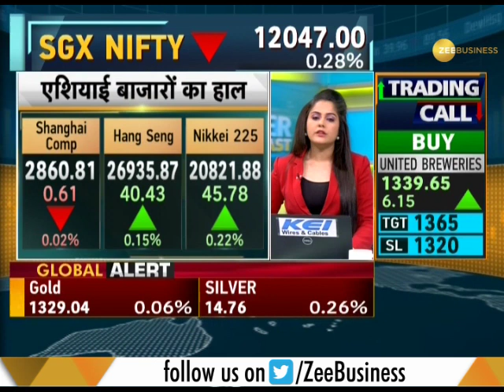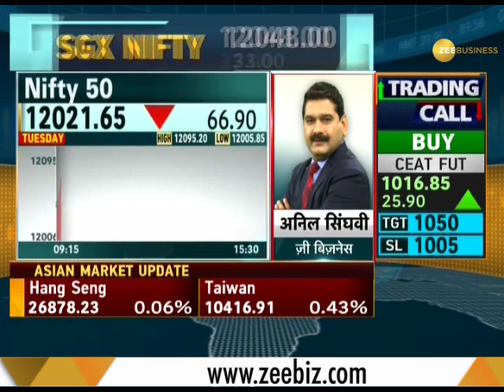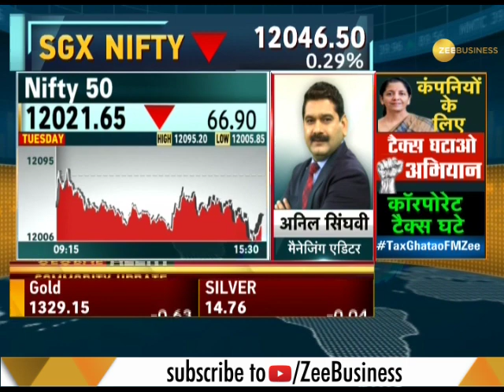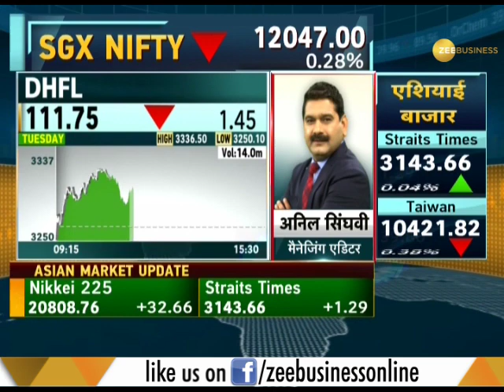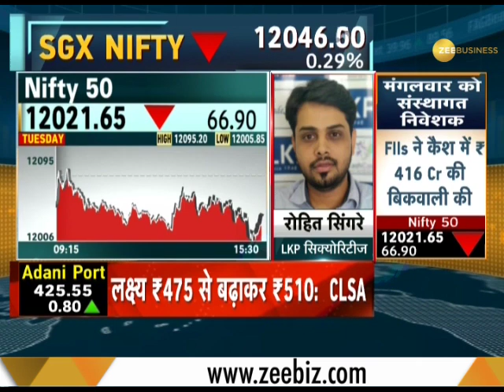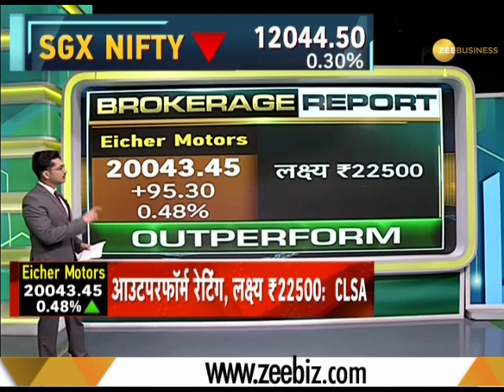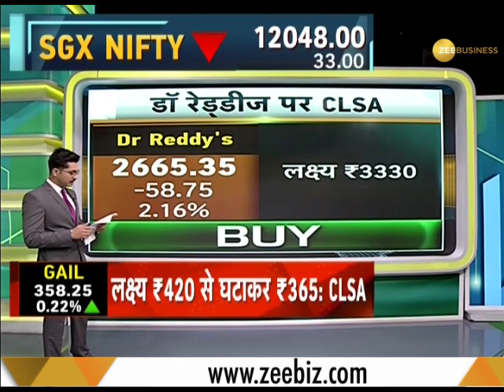Power Breakfast: Major triggers that should matter for market today, June 06th, 2019